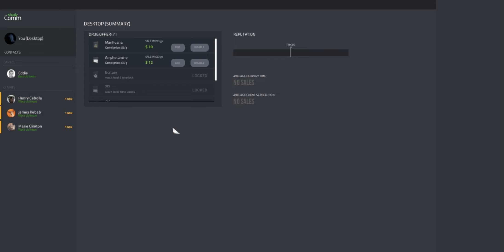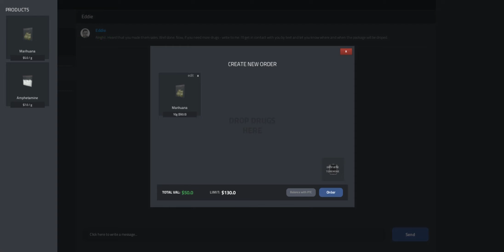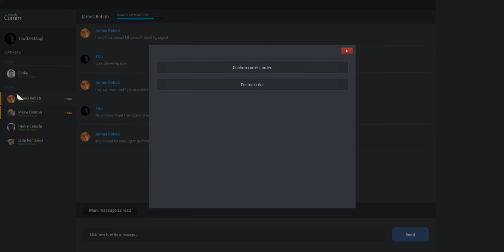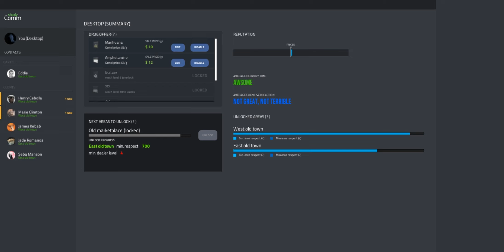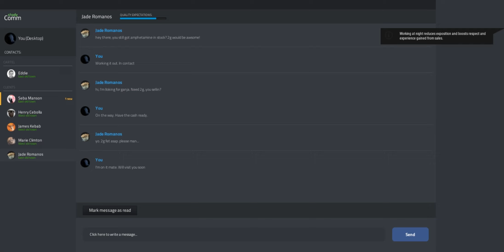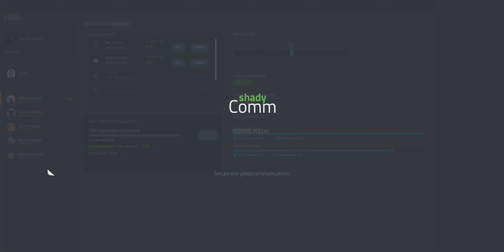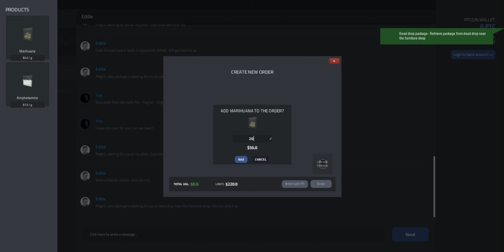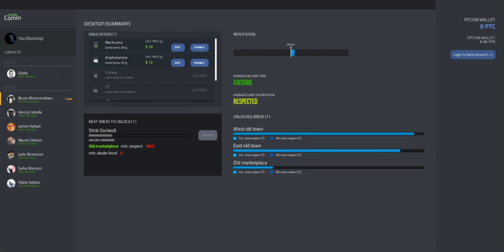[{(Drug Dealer Simulator | Daily Hideout)}] S1E1